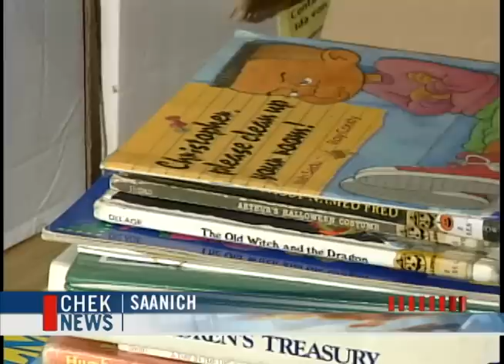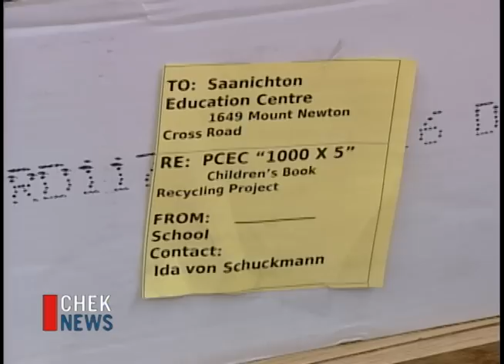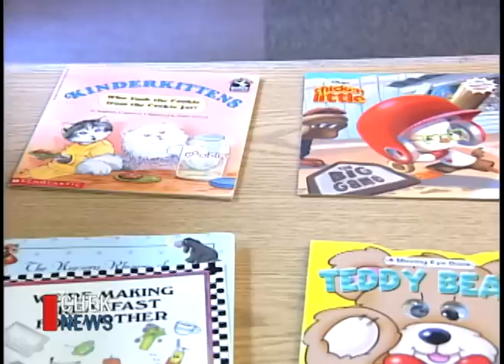Vital People: 1000 X 5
The "1000 by 5" family literacy project is offered through Peninsula Connections for Early Childhood. This project aims to ensure that all children on the Saanich Peninsula will have at least a thousand books read to them by the time they are five years old.